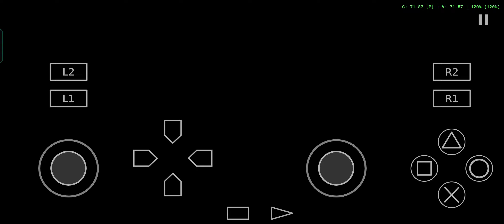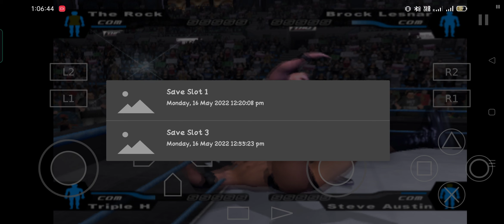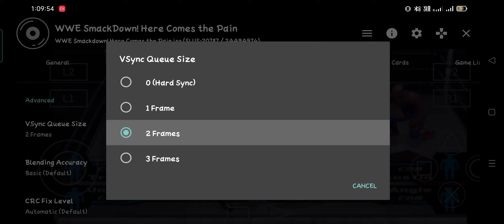Aethersx2 SmackDown pain Gameplay best setting Android 2022||PS2 emulator Android|| Snapdragon 730g